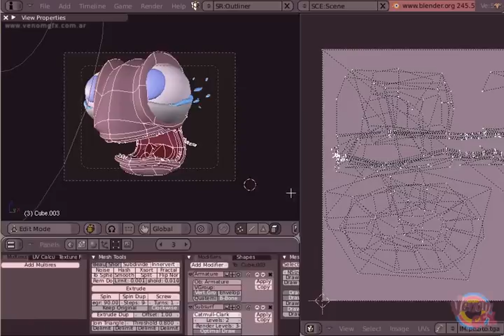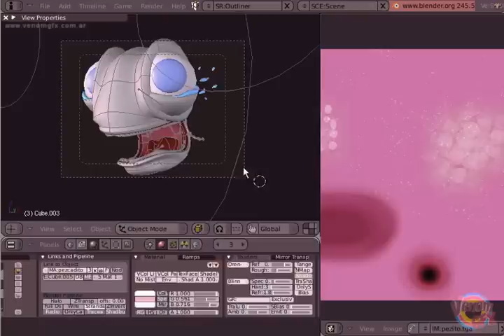Making Of Swim Merlin Swim!: Merlin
Video Featuring: Merlin, and its making.

For the Making Of Swim Merlin Swim!.
12mb AVI.